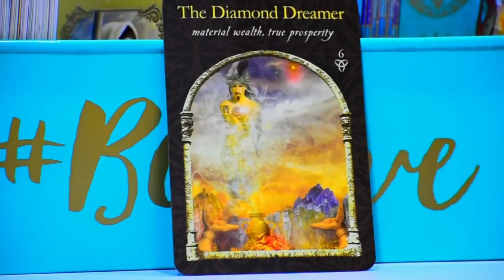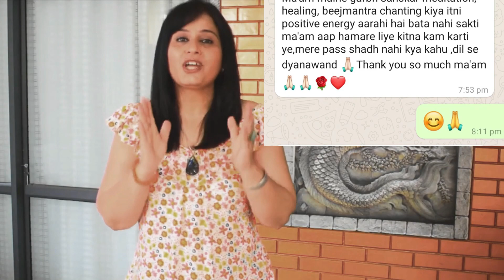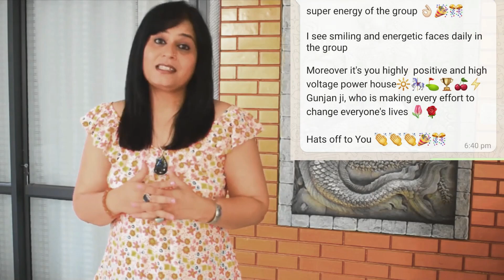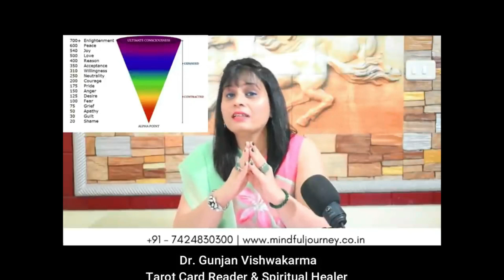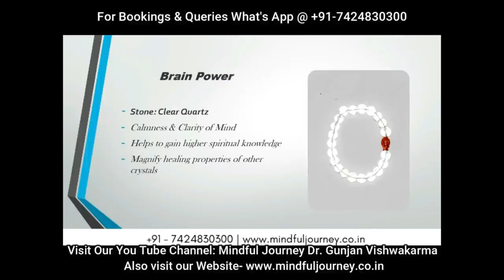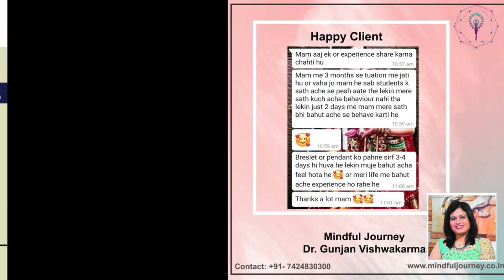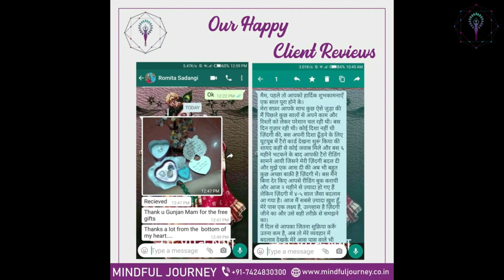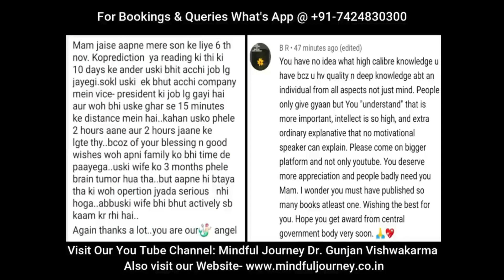दुनिया पर राज करना है तो ये रीडिंग देख लो- Rule The World By Watching This Only - Timeless Tarot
hindi you tube video healing healing music  emotional healing body healing healing meditation angel healing music meditation and healing, energy healing emotional physical healing, healing frequency deep healing healing soul healing song manifestation course healer healing course hindi tarot reader learn tarot hypnotherapy session, past life session, signature analysis